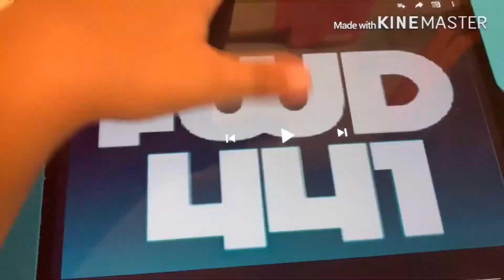(TENNIS) R A G I N G S P L A A T I S B A C K !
Credit to Jon gandee & Alberto Valdivia.
Round 2 vs Me